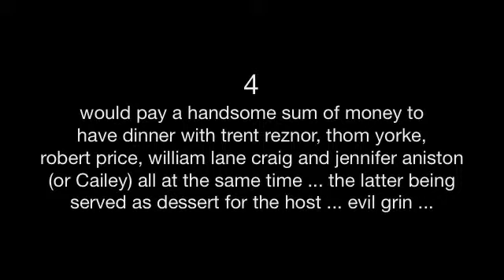5 Things About Me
A tag request from the adorable Cailey ... who could refuse?